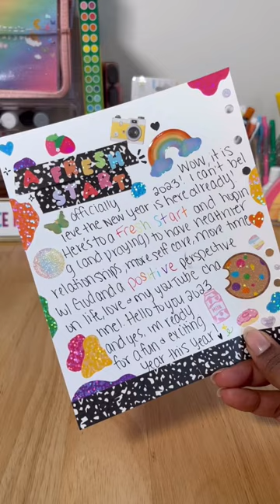A6 Wide Binder Journal With Me - A Fresh Start🌈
🌈Grab your 6 ring binder and journal with me on anything you'd like! To see more journaling videos from me, use this link:

Hey Kiittens! I hope you guys enjoyed seeing how I completed this colorful journal spread in my a6 wide ring binder! Since we just started 2023, I wanted to journal about how this year feels like a fresh start for me. It's always nice to welcome in new year and there are so many opportunities to grow, explore, learn and love!

So for this journal with me video I deco this spread with rainbow themed stickers and a cute monochromatic composition theme and I love it so much! It was definitely nice to journal about being open to what this year has to hold and how I'm ready for all things positive and great! If you haven't tried journaling your thoughts, feelings, worries, and excitements I really hope this video inspired you to give it a try! 🥰

Btw, if you make journal spreads too, share them with me here or on instagram @katerakiitten! & if you have anymore journaling videos you'd like to see from me comment those below as well!

As always, I'm here to support and encourage you guys to start loving yourselves Kiittens! We got this!